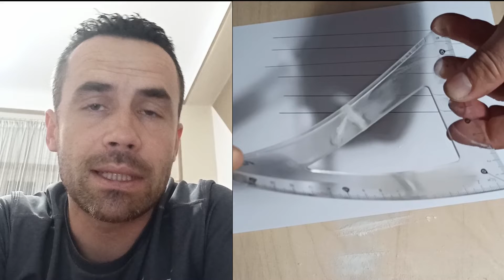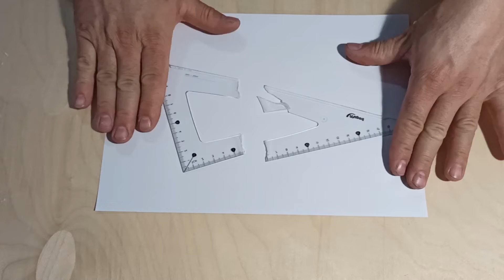Πως θα επαναφέρω στην αρχική κατάσταση τα σπασμένα αντικείμενα // παιχνίδια // σκεύη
πως θα επαναφέρω στην αρχική κατάσταση τα σπασμένα αντικείμενα, παιχνίδια και διάφορα σκευη

Αυτό το βίντεο που βλέπουμε όπως και όλα τα άλλα βίντεο που ανεβαίνουν σε αυτό το κανάλι είναι μόνο για ΘΕΑΣΗ και τίποτα παραπάνω. Μην επιχειρήσετε να κάνετε οτιδήποτε βλέπετε στο βίντεο χωρίς να έχετε τις απαραίτητες γνώσεις.
Να φωνάζετε πάντα έναν ειδικό.
Ο δημιουργός του βίντεο δεν φέρει καμία ευθύνη σε περίπτωση ατυχήματος.